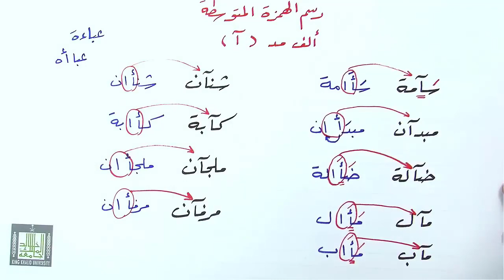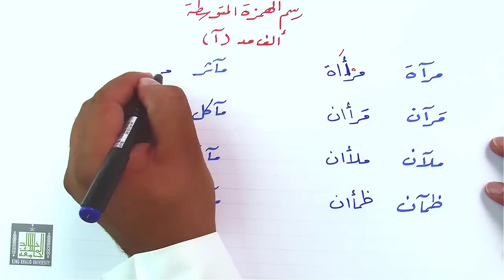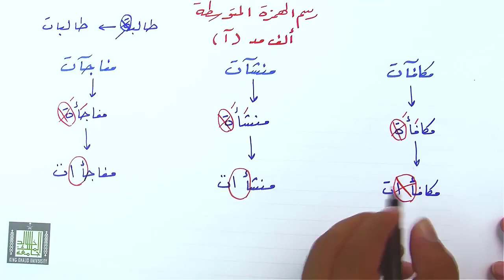رسم الهمزة المتوسطة على ألف مد